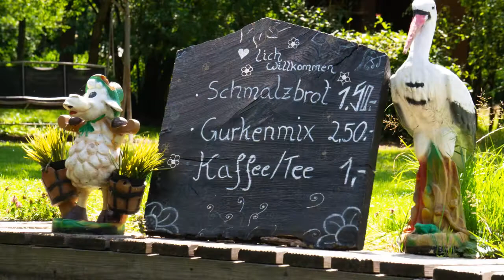Spreewald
Ein Wochenendausflug